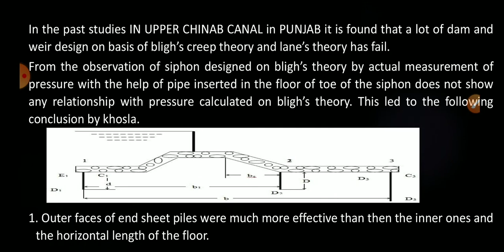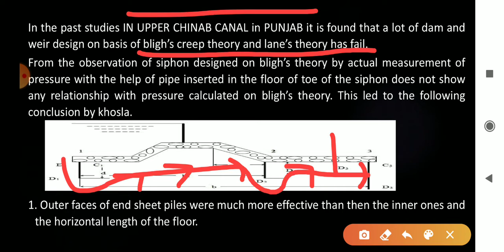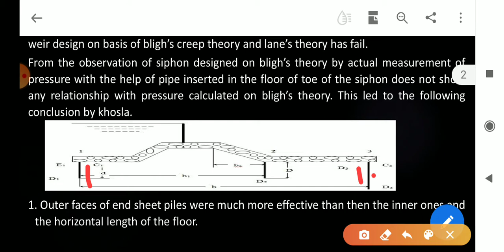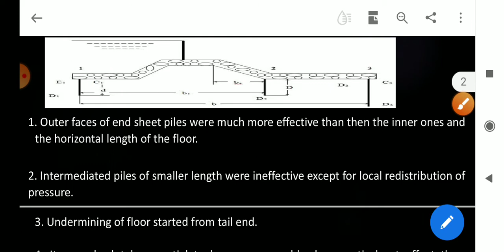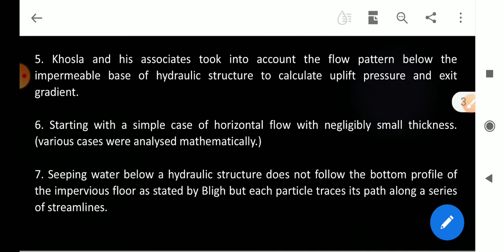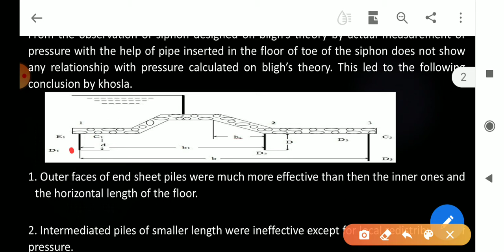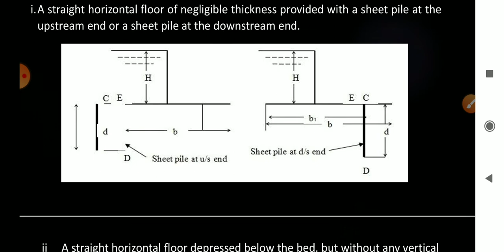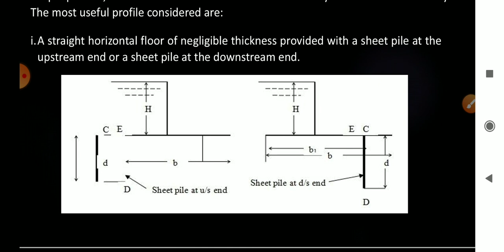Khosla theory Part - II By Nizamuddin qureshi civil eng. dept.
Stay Updated! 🔔